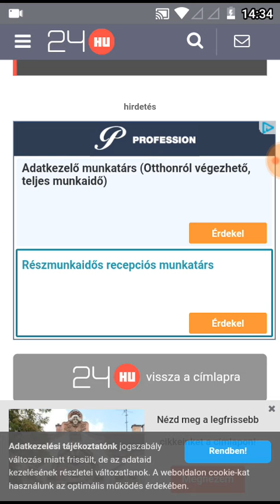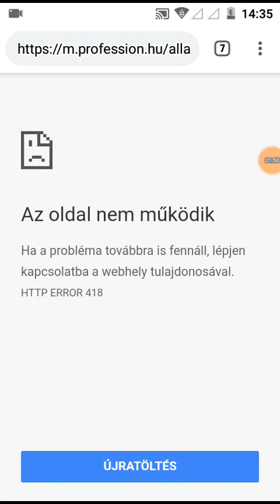Profession.hu FAIL 😂😂😂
Tegyük félre ezúttal, hogy a 24.hu a forrás...
B+
Rámegyek a REKLÁMRA!
ÉS NEM MŰKÖDIK?😂😂😂

Mi a következő bug?
A google.com a binget fogja behozni?

Munka alapú társadalom...
A Google-ben elvégzett munkáért kurvára nem fizetnek...
Azért ilyen szar...

Munka alapú társadalom?
Ahol a seggvakarással milliárdokat, kőkemény fizikai és munkával meg semmit?

Munka alapú társadalom...
Egy "antikommunista" szájából?

El kell takarodni ebből az országból, mert itt max olcsó munkaerő az ember...

Eddig is feltűnt, hogy egyre inkább rabszolga tábor az élet, de hogy nyíltan bele a nemzetközi sajtó arcába...
Az kiverte a biztosítékot nálam is...

Erre kapta a felhatalmazást?
Szerintem kurvára nem...